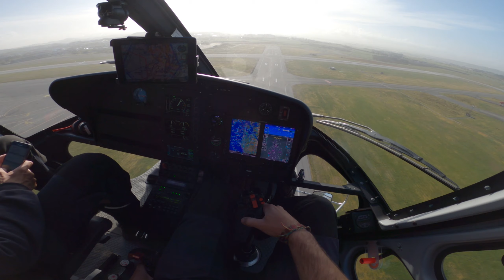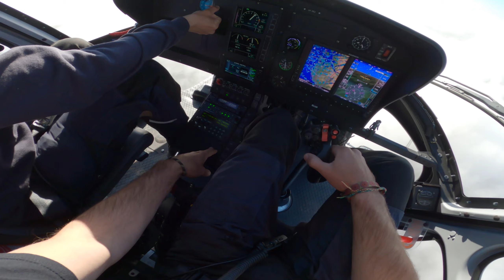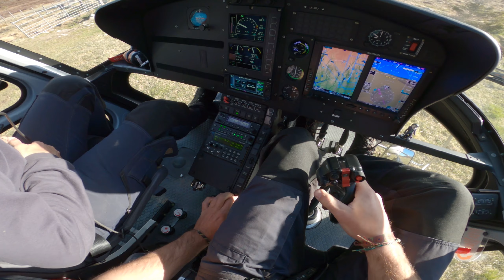Ferry flight #4, H125 (AS350B3e) flight Norway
it was a nice flight